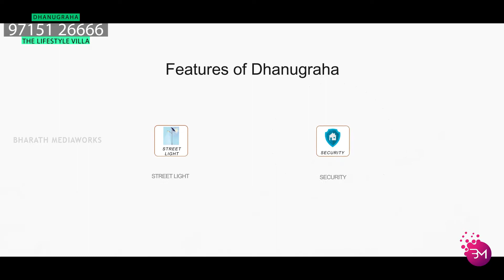உங்கள் கனவு இல்லம் 2BHK @ 28lakhs Dhanugraha ,The Lifestyle Villa Independent Modern house only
Note-This Gold Coin offer not available now we have  just uploaded for our Demoreel Purpose.For more details contact them .

Dhanugraha ,The Lifestyle Villa
Balaji Nagar,Kuppuchipalayam Pirivu,
Dharapuram Road,Tirupur

Luxury Modern Homes at Lowest Budget with attractive Bank Loan
Offers only @ Tirupur

For Advertisements and Tv Channel Telecasting
Bharath Mediaworks, we create your dreams

உங்க Business ku தேவையான அனைத்து விதமான விளம்பரங்களும் மிகவும் குறைந்த விலையில் ரெடி பண்ணி தராங்க அது மட்டும்  இல்லேங்க மிக குறைவான விலையில டிவி சேனல்ல ஒளிபரப்பும் செஞ்சு தராங்க ।இலவசமா யூடூப்பில அப்பலோடும் செஞ்சு தராங்க அப்புறம் ஏன் இன்னும் யோசிச்சிட்டு இருக்கீங்க .

NOTE:WE ARE DOING AD Film , 1/2HOUR or 1 HOUR TV PROGRAM , TV PROMOS , CORPORATE VIDEOS , DOCUMENTARY EDITING , SHORT FILM EDITING , REAL ESTATE ADS , VIDEO SHOOT , VIDEO EDITING , ADVERTISEMENTTELECASTING , VISUAL ADS MAKING , LOGO DESIGN , DUBBING , BROCHURE DESIGNS , 3D INTERIOR AND EXTERIORS , WEDDING VIDEO INVITATIONS , GRAPHIC DESIGNS , AND lot more. all under one roof.